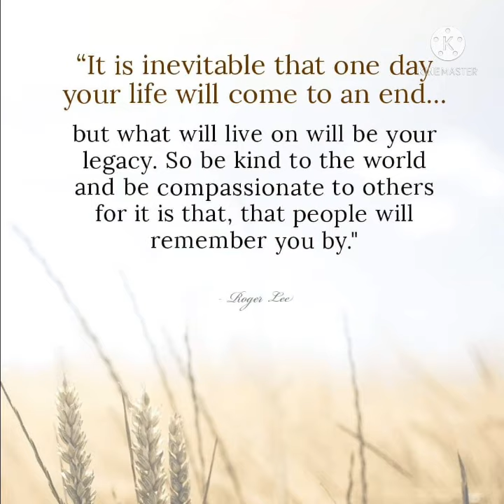Roger Lee Quotes 🍁